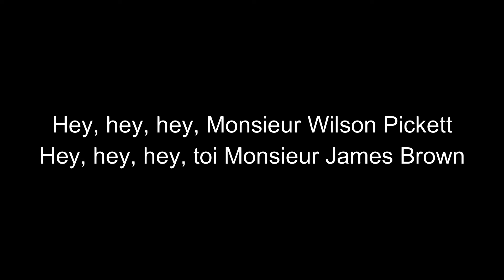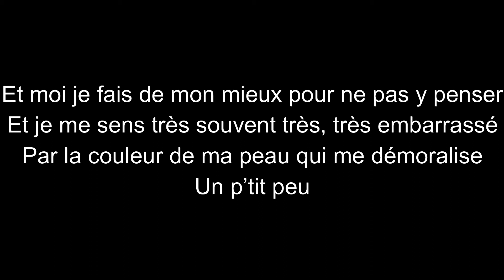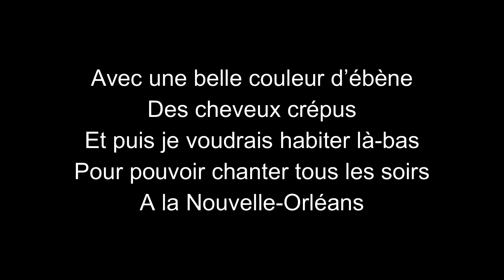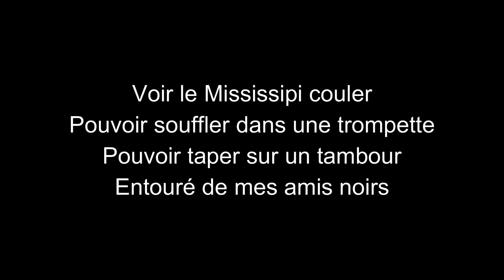Nino Ferrer-Je veux être noir-paroles